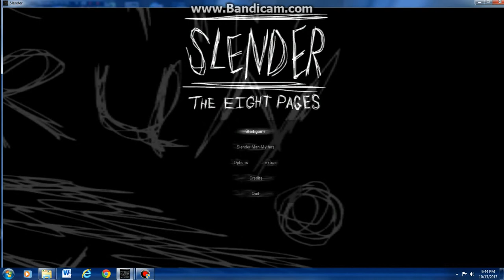WHY YOU DO THIS TO ME?!?! Slender #2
Sorry that it ended quickly but let me tell you what happened, I GOT THREE PAGES! I BEAT MY RECORD!
Also There is sound in this one!